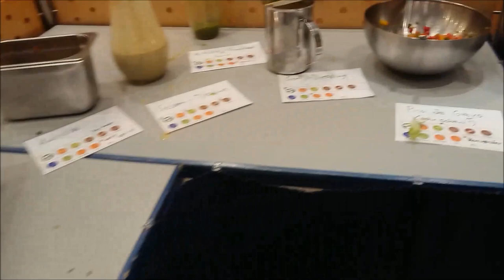35C3 - Hackerkongress in Leipzig - Day -2 bis Day 0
Eindrücke von Day -2, Day -1, Day 0 und der Nacht zu Day 1 (24. bis 27. Dezember 2018) des 35C3 in der Messe Leipzig (CCL). Einblicke in den Aufbau, während der Tätigkeit als Engel sowie Einblicke in den Kongress am Anreisetag (Day 0).

Vom 27. bis 30. Dezember findet dort der 35. Chaos Communication Congress des deutschen Chaos Computer Clubs statt. Umgangssprachlich wird der Kongress auch als Hacker-Konferenz oder Hacker-Kongress bezeichnet.

Mehr als 16.000 Personen werden in der Messestadt erwartet, in welcher der Kongress zum zweiten Mal stattfindet. Bis 2016 fand er jährlich in Hamburg statt.

Das Motto des 35C3 lautet „Refreshing Memories“. Themen sind vor allem Sicherheitstechnik und Politik, inklusive des neuen Polizeigesetzes, die unter anderem über Vorträge vermittelt bzw. diskutiert werden. Ein Großteil der Vorträge beim 35C3 richtet sich außerdem an Einsteiger.